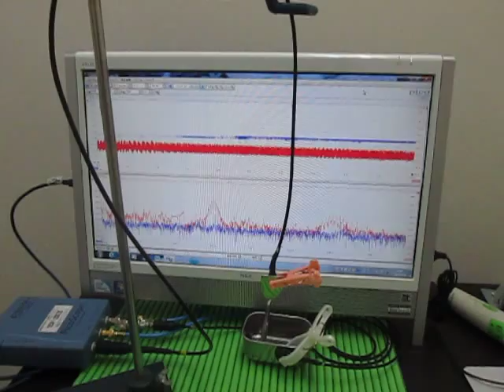表面弾性波の観察 Observation of the surface acoustic wave